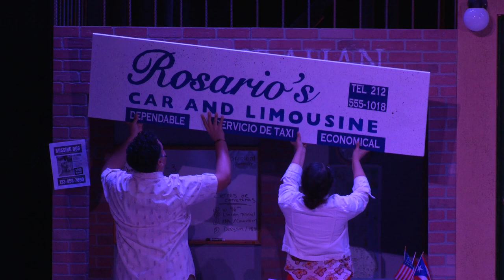RHS In The Heights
RHS In The Heights.  Revere High School's Drama Club presents In the Heights. The first musical in over 30 years at Revere High School. Recorded on April 12, 2023